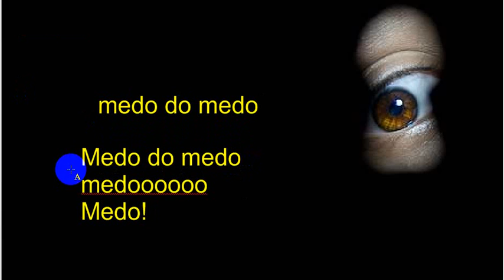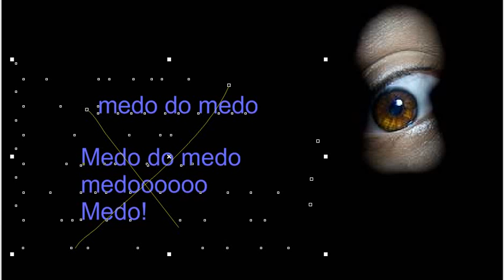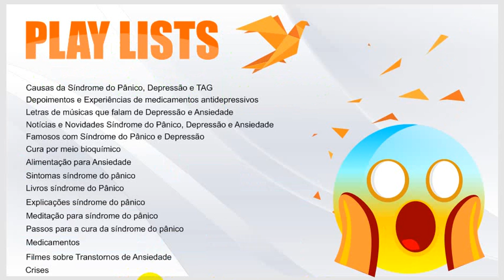Agarafobia Medo do medo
Agorafobia (do grego ágora - assembleia; reunião de pessoas; multidão + phobos - medo) é originalmente o medo de estar em espaços abertos ou no meio de uma multidão. Em realidade, o agorafóbico teme a multidão pelo medo de que não possa sair do meio dela caso se sinta mal e não pelo medo da multidão em si. Muitas vezes é sequela de transtorno do pânico. Quando o medo surge é difícil saber se está se tendo um ataque de pânico ou agorafobia, porque ambos têm quase os mesmos sintomas.

A agorafobia poderia ser traduzida mais precisamente como o medo de ter medo. É a ansiedade associada a essa perturbação, classificada como antecipatória, já que se baseia no medo de se sentir mal e não poder chegar a um hospital ou obter socorro com facilidade. A antecipação da sensação de mal-estar é tão intensa que pode originar um episódio de pânico. É uma perturbação marcada por um estado de ansiedade exacerbada, que aparece sempre que a pessoa se encontra em locais ou situações dos quais seria difícil sair caso se sentisse mal (túneis, pontes, grandes avenidas, ônibus lotados, trens, barcos, festas, ajuntamentos de pessoas etc.).

Diferentemente da maior parte das pessoas, que sequer se preocupa com esse tipo de coisas, o agorafóbico não consegue desvincular-se dessas crenças irracionais, o que pode levar a comportamentos de fuga em relação a situações potencialmente ameaçadoras (ir a cinemas, concertos, centros comerciais etc.), limitando cada vez mais a sua qualidade de vida.

No clímax do problema, tais pessoas só se sentem verdadeiramente bem em casa (de preferência, acompanhadas) ou no seu carro – por ser visto como um prolongamento do lar por funcionar como um meio rápido para lá chegar, em caso de aflição. O agravamento da situação condiciona de forma brutal o quotidiano dessas pessoas. Atividades simples como ir ao supermercado, ao cabeleireiro ou ao ginásio deixarão de poder ser concretizadas sem acompanhamento, visto que o agorafóbico tenderá a pensar “E se eu me sentir mal, quem é que vai estar lá para me ajudar?”.

Esse isolamento progressivo faz com que alguns casos de agorafobia se confundam com situações de fobia social. Mas tais perturbações são diferentes. Por exemplo, uma pessoa que sofre de fobia social teme entrar num local público porque receia que todos fiquem olhando para si (medo do julgamento das pessoas). Assim, até pode conseguir frequentar esses espaços, mas esforçar-se-á por passar despercebida, sem ser notada.

Pelo contrário, o agorafóbico não teme ser avaliado pelas pessoas que frequentam aquele espaço – ele teme não ter a quem recorrer caso se sinta mal. Do mesmo modo, tais pessoas podem desenvolver o medo de andar de elevador, dando vazão à claustrofobia, que é outra manifestação possível da agorafobia.

Tal como acontece noutras perturbações, os comportamentos fóbicos podem existir em níveis variáveis de pessoa para pessoa, pelo que nem sempre é necessário recorrer à ajuda especializada. Algumas pessoas poderão identificar-se com pequenos indícios das manifestações descritas anteriormente, sem que isso implique que possam ser rotuladas de agorafóbicas.

O mais importante passa por identificar quaisquer comportamentos de fuga que estejam a condicionar o seu dia-a-dia e tentar vencê-los, até que praticamente desapareçam - o que pode ocorrer. Enfrentar pouco a pouco esse medo infundado é o caminho para vencer a agorafobia (através do auto-entendimento de como se processa essa fobia), além de se lançar mão dos medicamentos disponíveis, como ansiolíticos e antidepressivos.